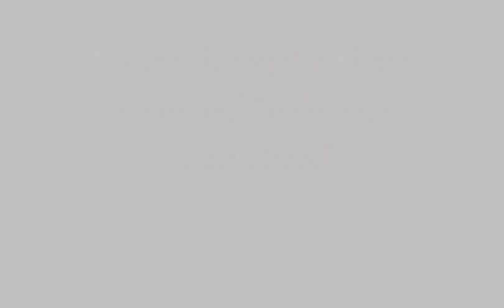Bear Grylls fights wild indoors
Bear Grylls goes to fight the